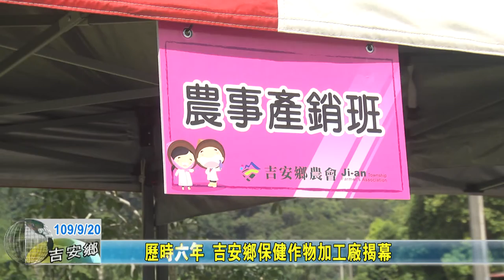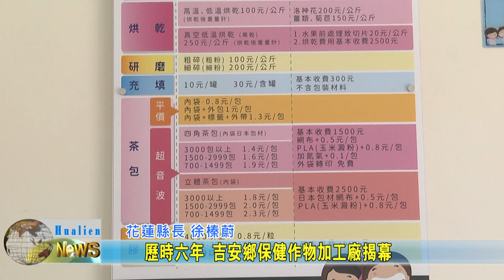20200920 歷時六年 吉安鄉保健作物加工廠揭幕